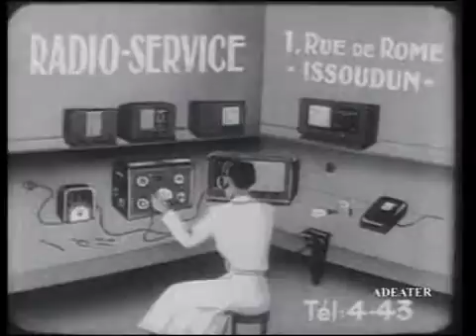Radio Service - France - 1947